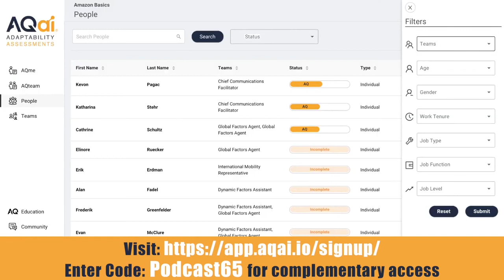Decoding AQ with Ross Thornley Feat. David Ogilvie - CEO The Resilience Development Company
David Ogilvie is a NED, Executive Coach and Resilience Coach. He is also Chief Executive Officer at The Resilience Development Company with a mission to help people, work better, feel better, live better. We create resilience training programmes for teams that deliver performance, growth and wellbeing in one solution.

People are amazing and Resilience Development Co. is on a mission to unlock potential, performance, growth and wellbeing. As the creator and leader of a skills-based approach to building resilience, Resilience Development Co has delivered coaching and training programmes across big and small organisations, resulting in improved performance and transformation at all levels.

People, teams and companies are more resilient, more productive, and less stressed with Resilience Development Co. (even in times like these). And we're just getting started.

Timecodes :
01:14 David's background
07:26 Being thankful
11:20 The Resilience Development Co.'s message to the world
16:06 Managing transitions in life
17:21 Three types of resilience
24:30 Challenges and concerns in organisations
32:16 Netflix series - How to change your mind
34:25 Mindset and setting
39:32 The opposite of resilience
41:08 The Resilience Development Co.'s website
45:15 The last time David did something for the first time
49:24 Final tips for leading a team

Moonshot Innovation